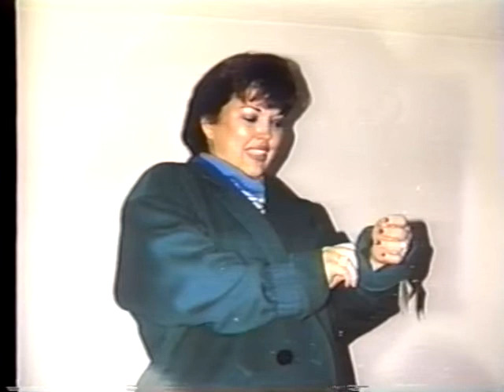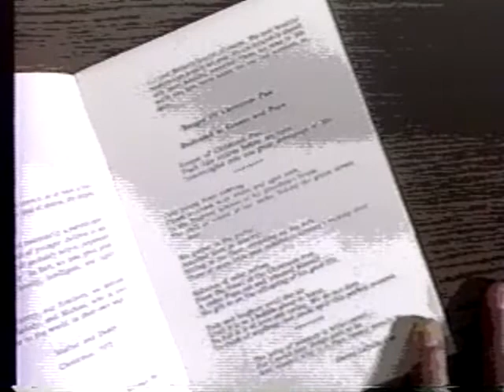"Home For The Holidays" Part 2